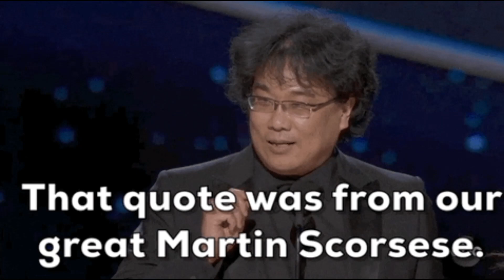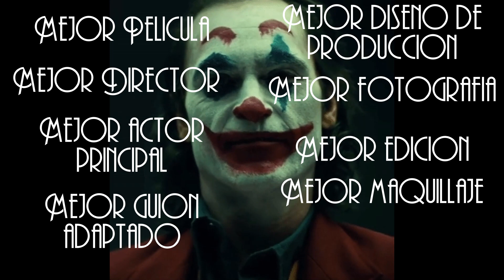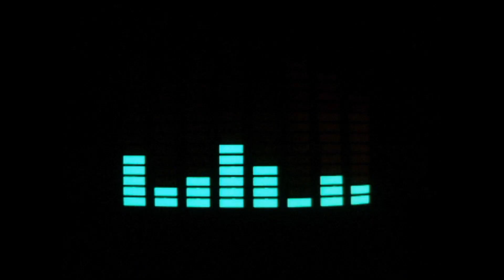Opinión Ganadores Oscar 2020